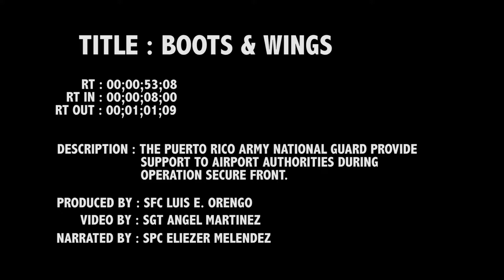Boots & Wings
The Puerto Rico Army National Guard provides support to airport authorities during Operation Secure Front.